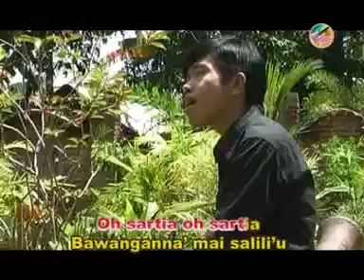SARTIA BADRI RAHMAN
lagu daerah mandar
badri rahman
sartia